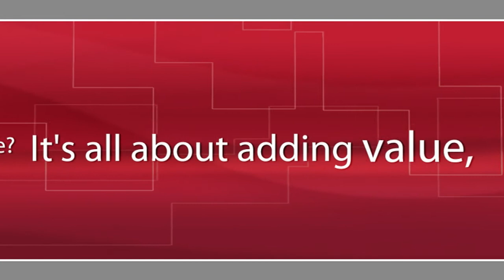Corporate Montage 2011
Trailer Park Films 2011, demo montage...I am not a fan of the montage, but it seemed like a good way to condense some of the stuff I am proud to have produced.